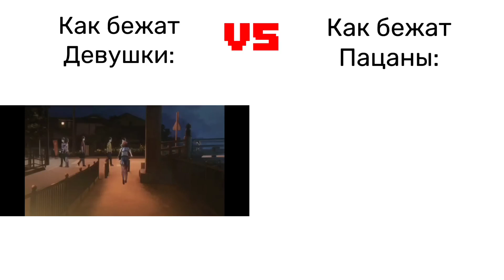Девушки VS Парни: Бег